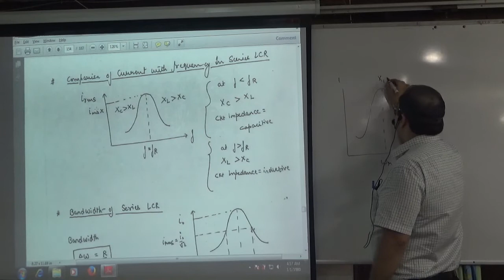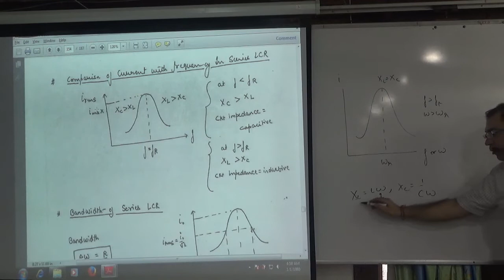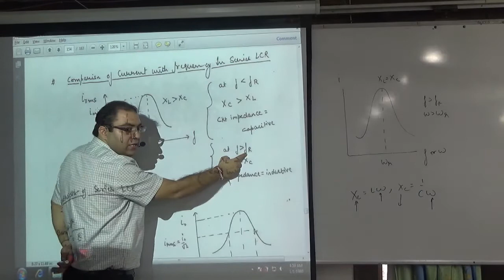Comparisn of Current with Frequencies in Series LCR Circuit